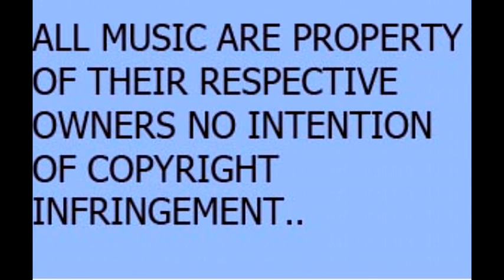laura Florence final SEPT 2022 Beith Masonic Social Club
posed once b4 ,this is a  remake  which  I think is a better,